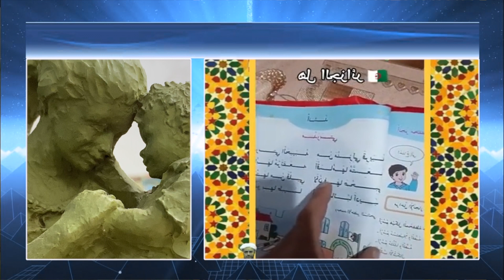فضائح الجزائر😂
دخل تشبع ضحك😂
 الجزائر تقلص أيام الأسبوع\الجزائريين أكبر خبراء علم الفضاء